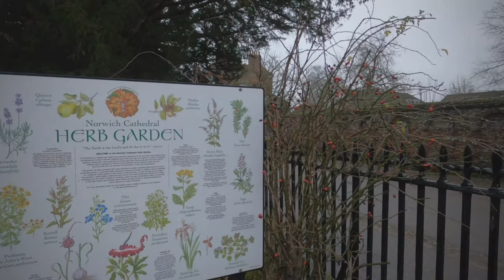[4K] WALKING: NORWICH - Exploring the Cathedral grounds - PREVIEW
The preview of a 4K walking tour around Norwich Cathedral which dates back from 1096. Its surrounding area, the so called Cathedral close, is one of the largest in Europe and has more people living within it than any other close.

Filmed on 12th December with a GoPro Hero 8 Black in 4K.